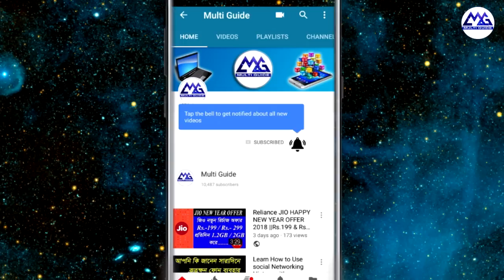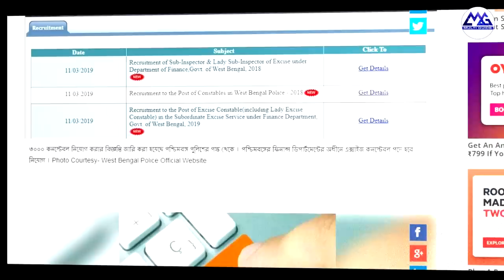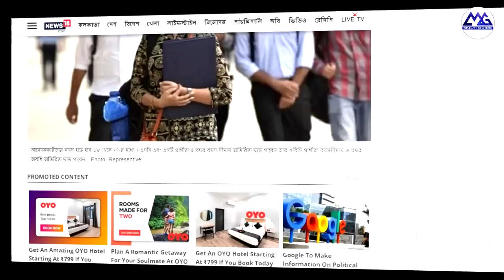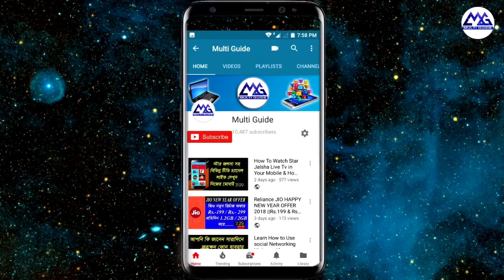Recruitment of Sub-Inspector|Lady Sub-Inspector of Excise under Department of Finance of West Bengal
Recruitment of Sub-Inspector|Lady Sub-Inspector of Excise under Department of Finance of WestBengalpolice 2019
The Post of Excise Constables / Lady Excise Constables 2019
How To Apply For WB Police Constable Recruitment 2019| WBP Recruitment

এই ভিডিওর সমস্ত তথ্য থেকে নেওয়া বিস্তারিত জানতে এই লিংকে ক্লিক করুন